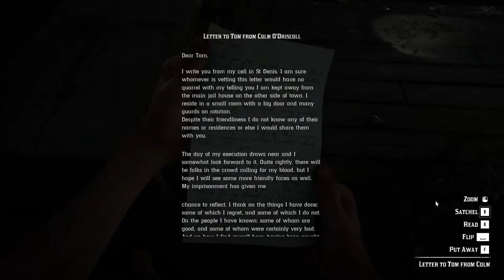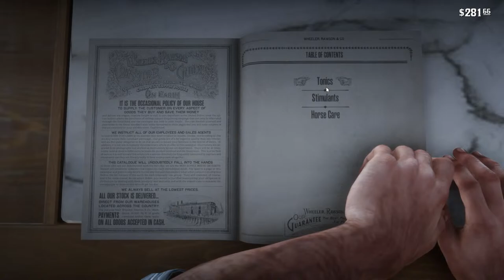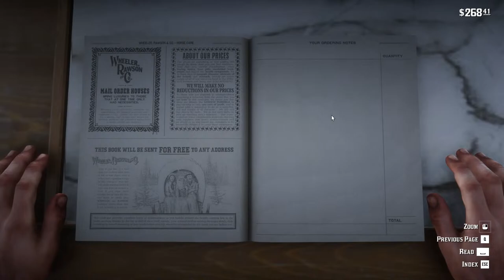Red Dead Redemption 2 - Walkthrough - Part 19